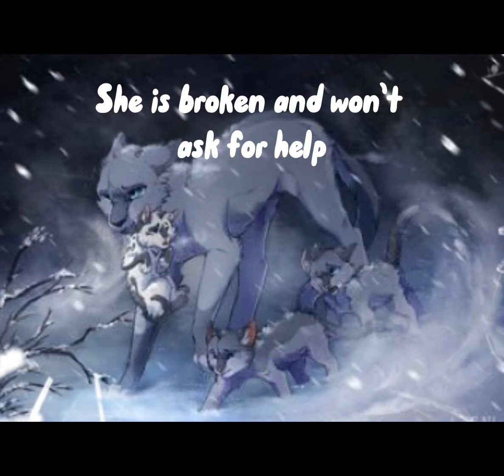She’s imperfect but she tries (warrior cats)